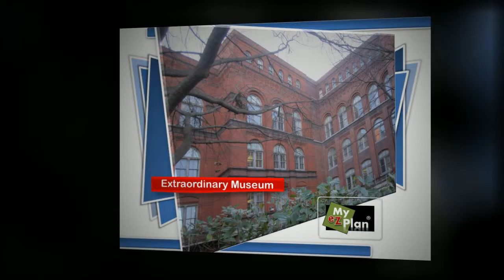The Holocaust Memorial Museum - Web